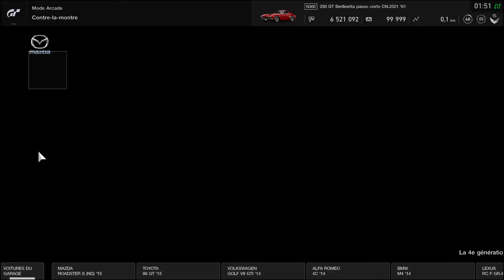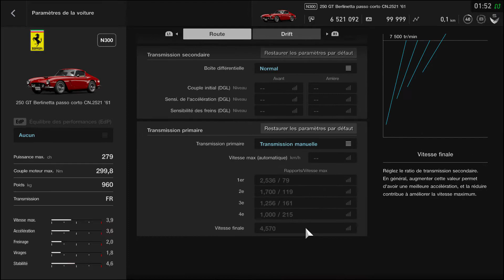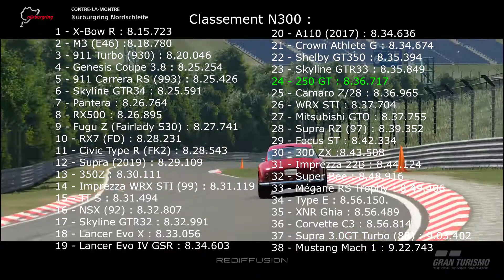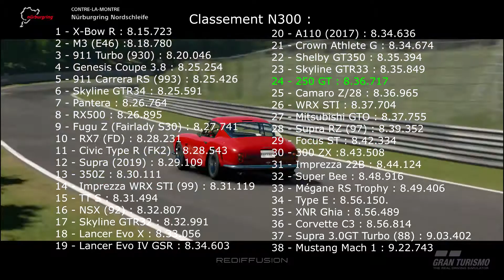GT Sport Test Ferrari 250 GT Berlinetta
Test d'une Ferrari Millésime 1961 la 250GT